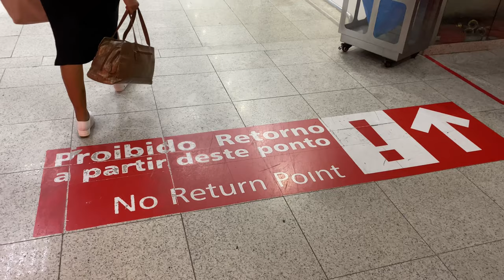VLOG NO AEROPORTO ~ ✈️ ~ check-in , jet-bridge , e afins 🧡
｡   vlog no aeroporto de congonhas em são paulo 🌱

• Aeroporto de Congonhas  (00:00)
• Jetway  (02:01)
• Embarque  (02:32)
• Check Pré Vôo  (04:30)
• Decolagem  (06:35)
• Chegada ao Rio de Janeiro  (11:40)
• Bahia de Guanabara - RJ  (11:40)
• Pouso Aeroporto Santos Dumont  (11:49)
• Desembarque  (13:37)
• Passeio Pelo Jet-Bridge  (13:43)
• Saguão Aeroporto Santos Dumont  (15:25)
• Hora de Dar Adeus  (16:11)
• BYE BYE✨ (16:19)

• À Deus em primeiro lugar sempre  ꙳
• À minha mãe que me levou na viagem  ꙳
• À minha amiga e fotógrafa (rs.)  ELIS  ꙳
• GOL Airlines  ✈️
• Aeroporto Santos Dumont - RJ
• Aeroporto de Congonhas - SP